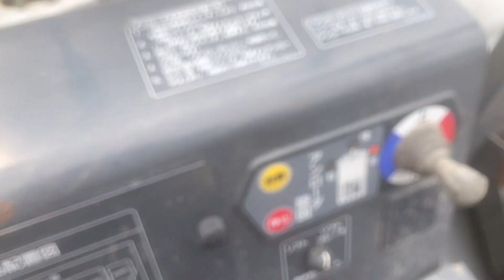【未確認飛行物体】例のUFO騒ぎの田んぼの稲を刈りました【確認済】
今年も稲刈り始めました。
まずは例のUFOが来る田んぼです（ナツホノカ）
コンバインは調子良いです。